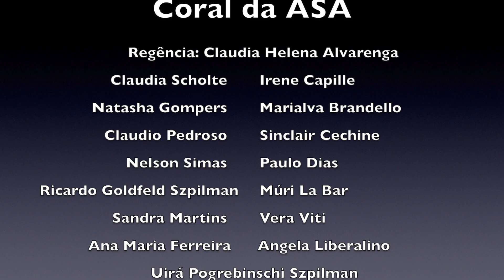Mayn Tatns Nign - שירו של אבא - Coral da ASA (2019)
Mayn Tatns Nign - שירו של אבא -  Shiro Shel Aba
(A canção de meu pai)
Tradução do Hebraico para o Yiddish: Pessach Tabak
Arr. Gil Aldema

Oib in barg a shteyn gehakt host oif tsushteln a heym a nay
Nit um zist gehakt host bruder far a heym, a nay
vayl fun di oisgehakt shteyner vert geboyt a heym
Oib in barg geflantst host tseder in ort fun dorn
Nit um zist geflantst host tseder in ort fun dorn
vayl fun di shtarke tseder beymer vert geboyt der barg
Oib noch kayn lid host tu gezungen zing far mir a lid a nay
Vos elter iz fun vainmer fun honik zis
A lid vos alt iz shoin fil iorn un doch eibik nai

Se nos montes você plantou cedro no lugar das pedras
Não foi em vão, oh, meu irmão
Pois desses cedros o Templo do Monte será reconstruído.
Refrão: O templo será reconstruído.
Se você ainda não cantou para mim, cante-me uma canção mais antiga que o vinho e mais doce que o mel
Uma canção de dois mil anos, mas que se renova a cada dia.

IX Encontro de Corais da Escola de Música da UFRJ
Salão Leopoldo Miguez
26 de novembro de 2019

Coral da ASA
Regência: Claudia Helena Alvarenga

Cantores participantes:
Ana Maria Ferreira
Angela Liberalino
Claudia Scholte
Claudio Pedroso
Irene Capille
Marialva Brandello
Muri La Bar
Natasha Gompers
Nelson Simas
Paulo Dias
Ricardo Goldfeld Szpilman
Sandra Martins
Sinclair Cechine
Uirá Pogrebinschi Szpilman
Vera Vitis